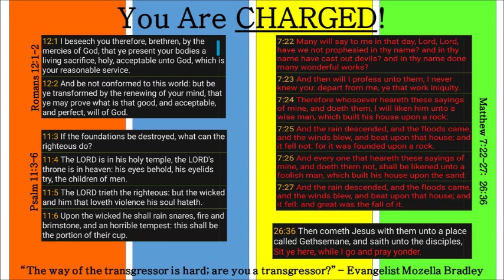August 16, 2015 Podcast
"You Are CHARGED!"
Grace Apostolic Church, Omaha, NE
Evangelist Mozella Bradley